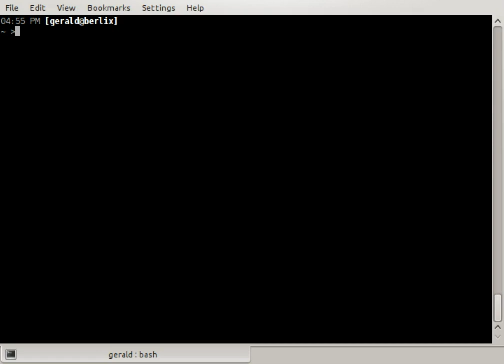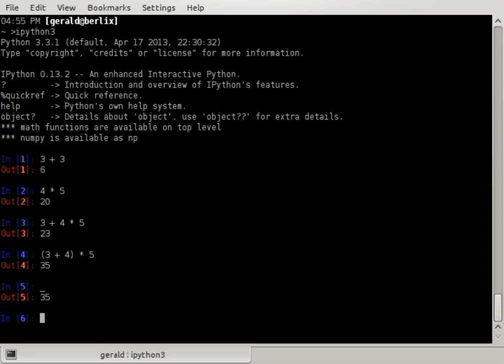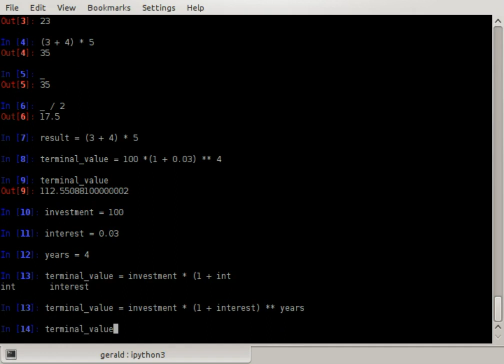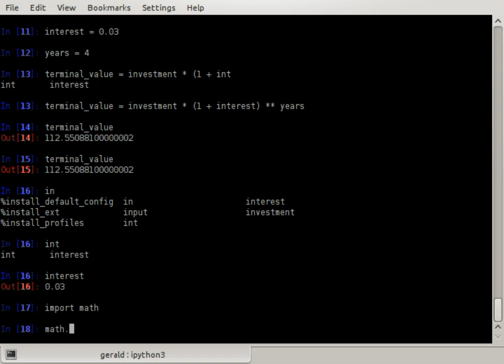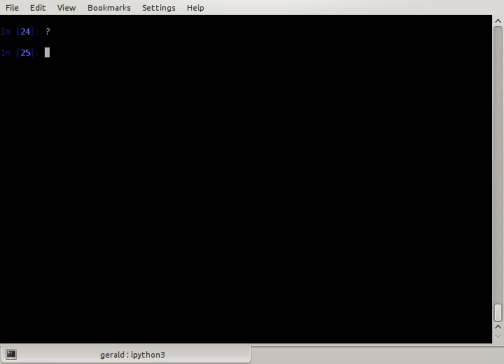Introduction to (i)python3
An introduction to using the ipython shell to get in touch with the Python programming language. This tutorial is meant for people having no prior programming experience.